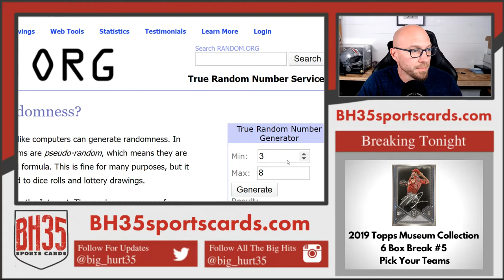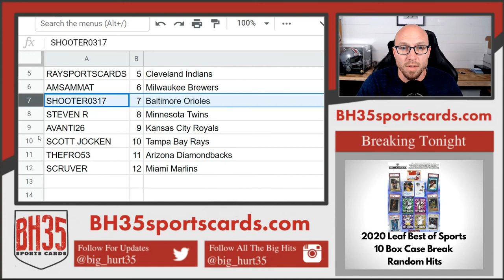Mini Filler for 2019 Topps Museum Collection Baseball | 6 Box Break #5